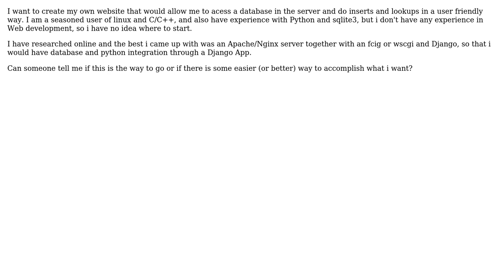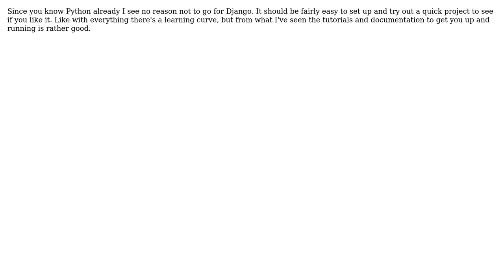Software Engineering: Python/Database Website development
With thanks & praise to God, and with thanks to the many people who have made this project possible! | Content (except music & images) licensed under CC BY-SA | Music | Images & others | With thanks to user harald user Goncalo Silva Santos and the Stack Exchange Network Trademarks are property of their respective owners. You are responsible for your own actions.